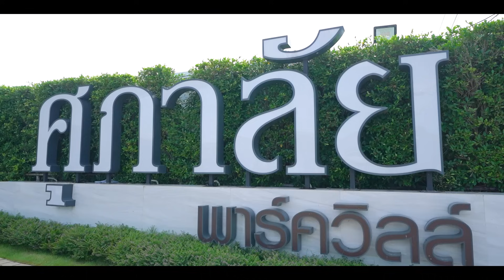พาชมบ้านซีรีส์ใหม่ในสไตล์ Tropical กับ ‘Supalai Park Ville กาญจนาภิเษก-ซ.กันตนา’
🥰 พาชมบ้านโครงการใหม่จาก Supalai กับโครงการ ‘Supalai Park Ville กาญจนาภิเษก-ซ.กันตนา’ บนทำเลศักยภาพ ในซอยกันตนา-พระเงิน
🚗🚄 เข้า-ออกได้หลายเส้นทาง ใกล้ถนนกาญจนาภิเษก, ทางด่วนศรีรัช-วงแหวนรอบนอก และโครงการทางหลวงพิเศษ บางใหญ่-กาญจนบุรี รวมไปถึงรถไฟฟ้า MRT สายสีม่วง และรถไฟฟ้าสายสีแดงอ่อน (โครงการในอนาคต)
🛒 ใกล้สิ่งอำนวยความสะดวกมากมาย เช่น Lotus’s บางใหญ่, Central Westgate, Big C Extra บางใหญ่, IKEA บางใหญ่, รร.เทพศิรินทร์ นนทบุรี, ม.มหิดล, รพ.บางใหญ่ และ รพ.เกษมราษฎร์ รัตนาธิเบศร์ เป็นต้น
🏠 ศุภาลัย พาร์ควิลล์ กาญจนาภิเษก-ซ.กันตนา เป็นโครงการบ้านเดี่ยว 2 ชั้น พัฒนาบนพื้นที่โครงการประมาณ 59 ไร่ มีจำนวนบ้าน 241 หลัง ที่ดินบ้านเริ่มต้น 50 ตร.ว. ขึ้นไป พื้นที่ใช้สอย 162-295 ตร.ม. ฟังก์ชัน 4 ห้องนอน, 3-6 ห้องน้ำ และที่จอดรถ 2-3 คัน
🏡 โดยเป็นบ้านซีรีส์ใหม่ในสไตล์ Tropical ที่ใส่ใจกับทุกรายละเอียดของการใช้ชีวิต ด้วยการเลือกใช้วัสดุคุณภาพ ประหยัดพลังงาน
✅ กระจกอนุรักษ์พลังงานเบอร์ 5 (SMG)
✅ ฝ้าชายคาระบายอากาศ
✅ ฉนวนกันความร้อน SCG 3 นิ้ว
✅ หลอดไฟ LED ประหยัดพลังงาน
✅ ผนังก่ออิฐมวลเบาที่กักความร้อนน้อย
✅ วงกบประตู-หน้าต่าง UPVC เก็บเสียงและกันความร้อน
✅ โคมไฟหัวเสา Solar Cell
✅ Solar Cell และ Home Automation & Security System
✨ สิ่งอำนวยความสะดวกมาตรฐานภายในโครงการครบครัน ไม่ว่าจะเป็น คลับเฮาส์ในสไตล์ Tropical Modern
🏊 สระว่ายน้ำระบบน้ำแร่ขนาดใหญ่ แยกสระเด็ก-ผู้ใหญ่ พร้อมพื้นที่พักผ่อนข้างสระที่โอบล้อมด้วยวิวสวนพักผ่อน
🏋️ ห้องฟิตเนส พร้อมอุปกรณ์ออกกำลังกายครบครัน ทั้ง Cardio และ Weight Training Machine
💻 Co-Working Space ในบรรยากาศสบาย ๆ รองรับการพักผ่อน อ่านหนังสือ และเปลี่ยนบรรยากาศในการทำงาน
🌳 พื้นที่สีเขียวและสวนสาธารณะร่มรื่นรอบโครงการขนาดใหญ่ 2 สวนพร้อมสนามเด็กเล่น รองรับทุกกิจกรรมการพักผ่อนของครอบครัว
🔐 ภายในโครงการมีระบบรักษาความปลอดภัยที่รัดกุม เข้า-ออกผ่านระบบอ่านป้ายทะเบียน, กล้องวงจรปิด CCTV และเจ้าหน้าที่ รปภ. ตลอด 24 ชม.
💸 ในราคาเริ่มต้น 5.69 ล้านบาท* (ต.ค. 67)
🖊️ ลงทะเบียนรับสิทธิพิเศษ* คลิก
📞 สอบถามข้อมูลและโปรโมชันเพิ่มเติม โทร 1720
👉 อ่านรีวิวโครงการเพิ่มเติม คลิก
📌 ติดตาม Homenayoo เพิ่มเติมได้ที่

TIMELINE
00:00 -  Intro

01:01 - ข้อมูลโครงการ

03:44 - สิ่งอำนวยความสะดวกภายในโครงการ

06:08  - แบบบ้าน

07:13 - บ้านตัวอย่าง

11:28 - บ้านตัวอย่าง ชั้น 1

13:53 - บ้านตัวอย่าง ชั้น 2

17:13  - สรุป